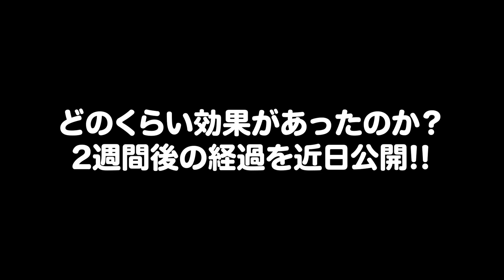【激痛？】柴田院長が自分でエラボトックス打ってみた。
柴田院長が最近「エラの張りが気になる」との事で、
自分でエラボトックス注射を打ちました！！
どのくらい張りがおさまったのか！？

✅質問はコメント欄で受け付けています。

🌸埼玉川口の美容外科フェアクリニック🌸
🤝低価格で受けやすい高い技術の治療を安全に提供し続けます🤝

‹業務拡大につき、看護師さんを募集しています🙇‍♀️›
下記メールアドレスかお電話にてお気軽にお問合せください👌